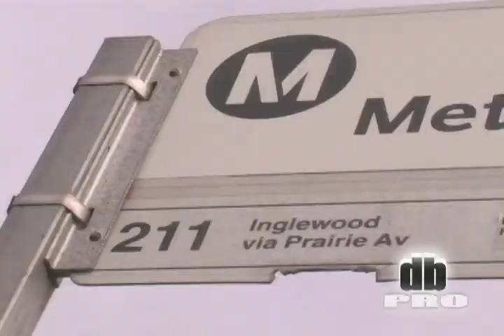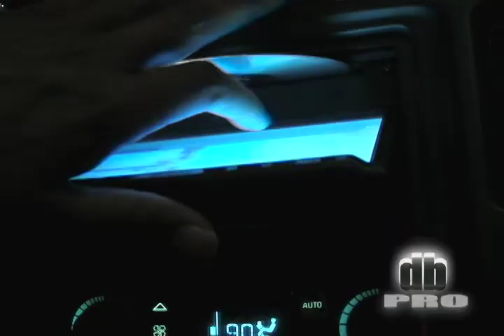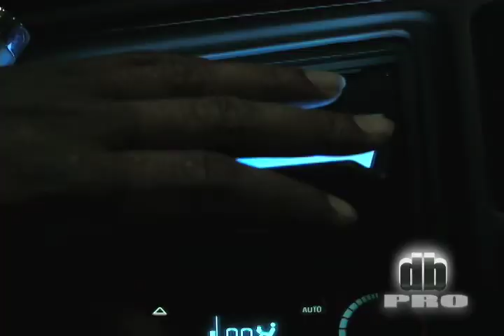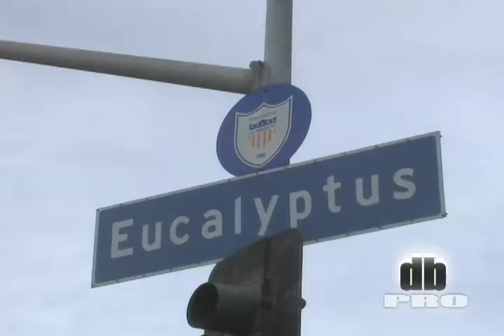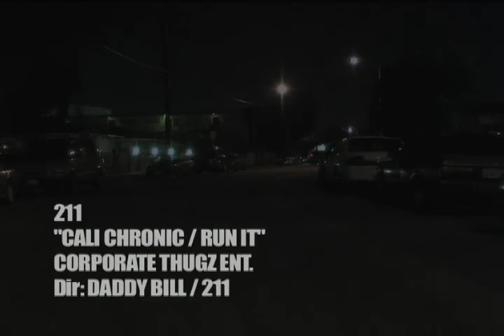RUN IT - 211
INGLEWOOD,CA